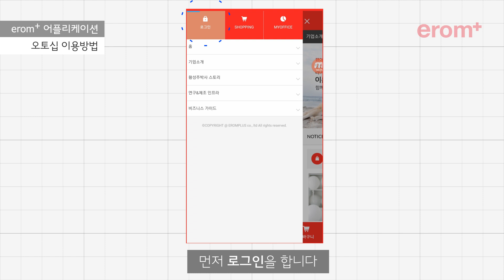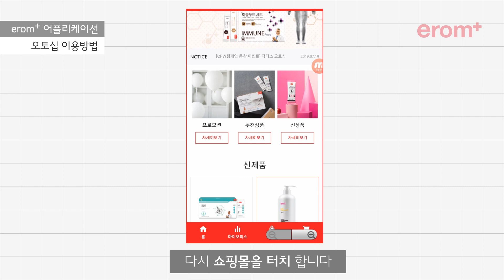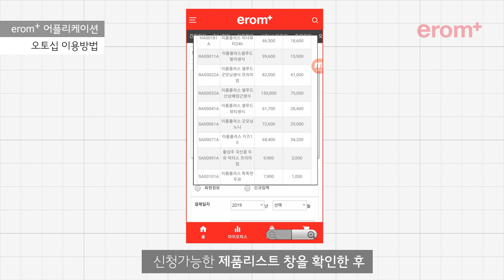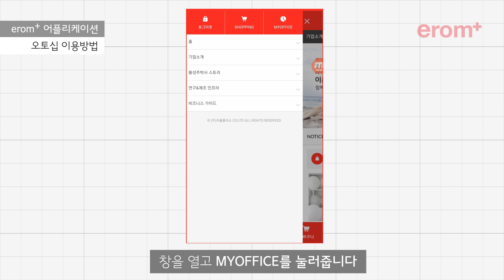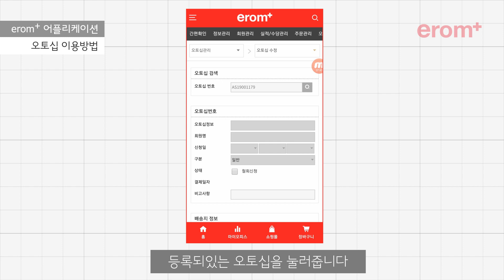이롬플러스 어플 /오토십 신청방법